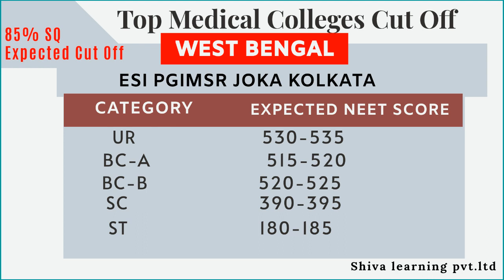ESI medical institute in kolkata| expected cut off details